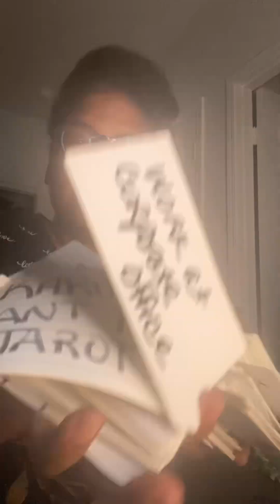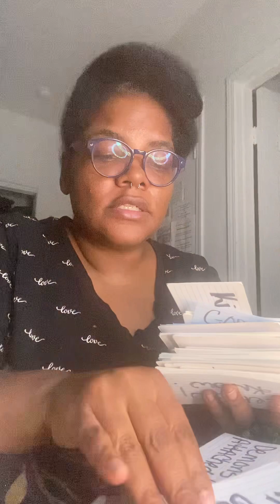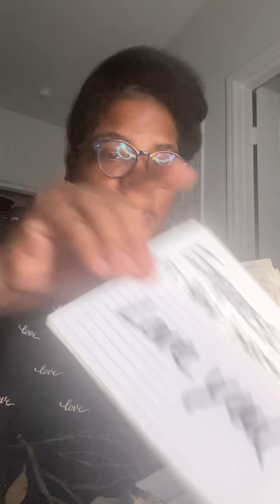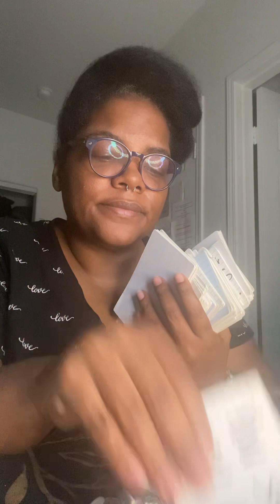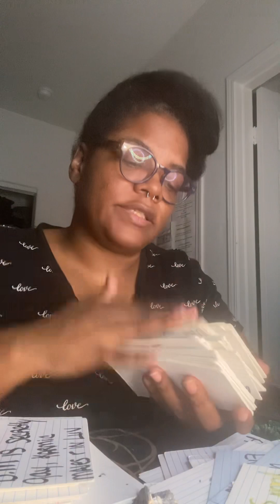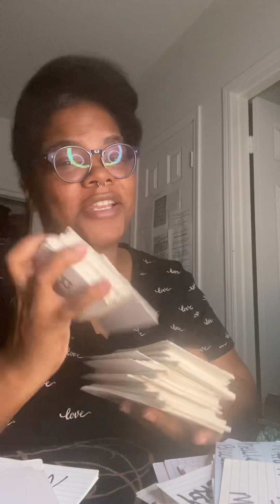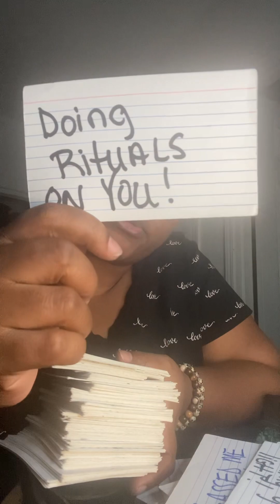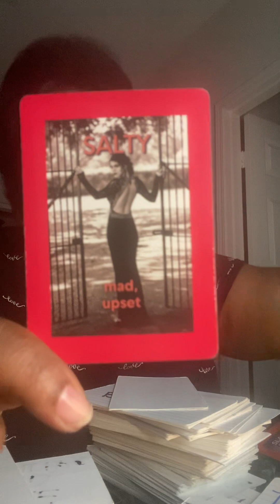Pop pu$$y for the devil getting heavy!!tarot